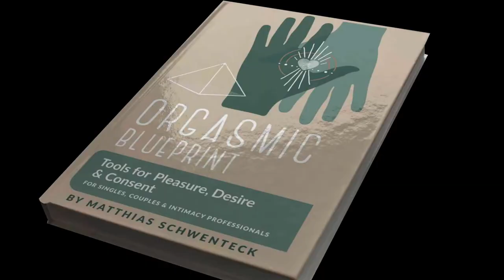Pleasure...Not Pleasing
“Do you believe your actions is only meant to serve others? That it's selfish or egocentric to go into action for yourself.?
Do you put others before yourself; being a 'saviour'—so that you could feel better about yourself. This often led to burnout"

If you're interested in exploring a method of embodiment and learning how to practice communicating in a self-aware and honest way—I invite you to join us at our regular Monday Meet-Up, the first Monday of each month.
7pm CET on Zoom

Here you'll have the opportunity to ask questions and discuss in a group of like-minded others. People like us, intent on letting go of old patterns to make way for the new.
To grow, evolve and enjoy radically better relationships with much more pleasure!"
Looking forward to welcoming you!
See you soon,
Matt

Monthly Monday Meetup
7-8pm CEST